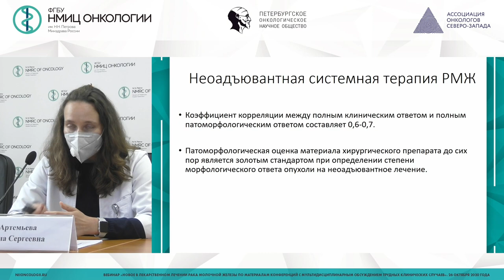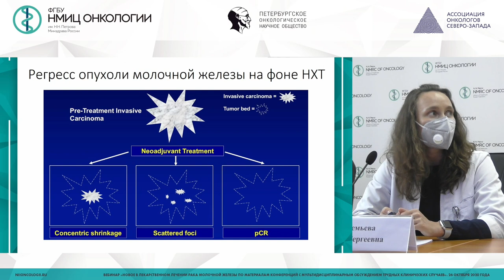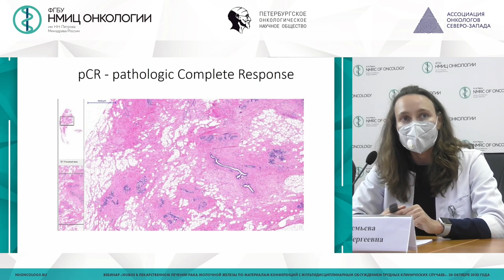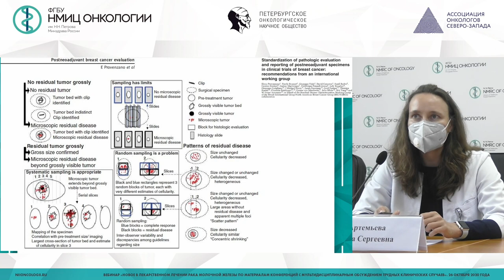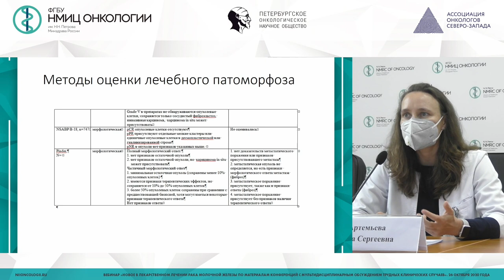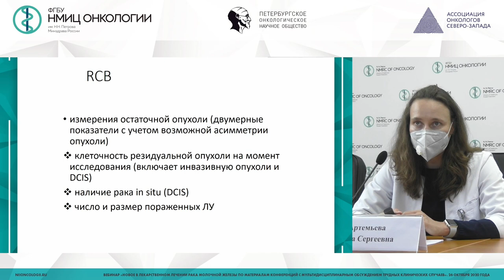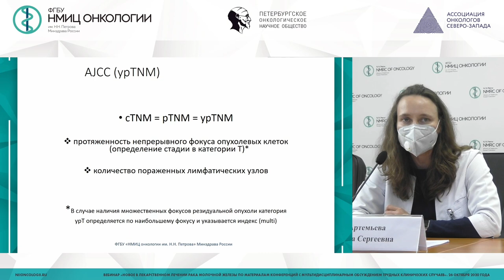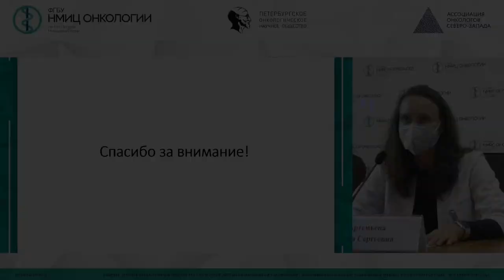Система оценки патоморфологического регресса у больных HER2+ ранним РМЖ после неоадъювантной терапии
Система оценки патоморфологического регресса у больных HER2+ ранним РМЖ после неоадъювантной системной анти-HER2-терапии

Артемьева Анна Сергеевна – заведующий патологоанатомическим отделением - врач-патологоанатом, заведующий научной лабораторией морфологии опухолей, доцент отделения дополнительного профессионального образования ФГБУ "НМИЦ онкологии им. Н.Н. Петрова" Минздрава России, к.м.н.